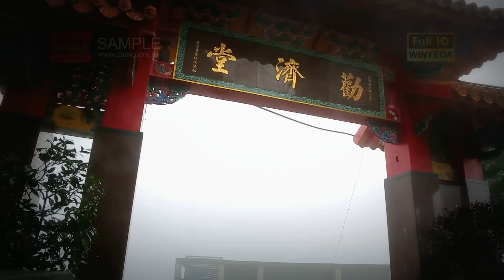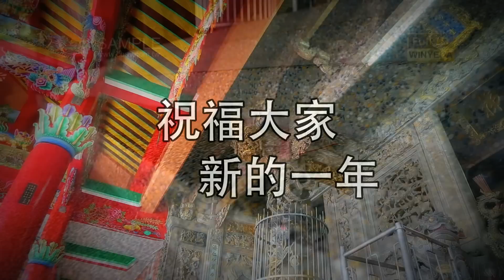金山 萬里 勸濟堂 祝大家 新的一年 步步高升 財源廣進 WB0252 美的因 新北市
金山 萬里 勸濟堂 祝大家 新的一年 步步高升 財源廣進 WB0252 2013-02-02 美的因 新北市  winyeda 美的因 世界 台灣
音樂 by 蓮歌子